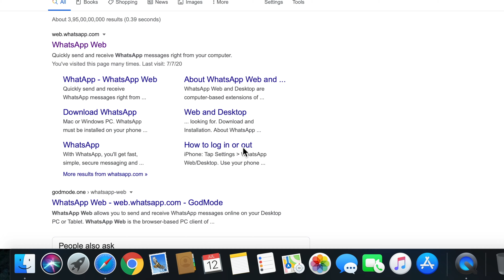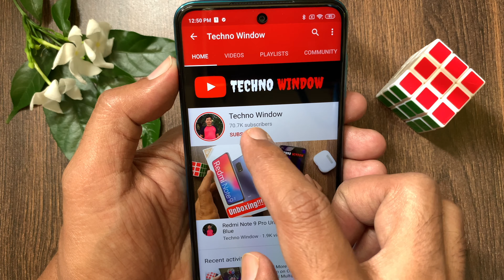How to Enable Dark Mode on WhatsApp Web Version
WhatsApp has just rolled out Dark Mode for WhatsApp Web. Here's how you can enable it on your Mac or Windows PC. Learn, How to Enable Dark Mode on WhatsApp Web Version.

WhatsApp Web Dark Mode: How to enable it now
1. open web.whatsapp.com on your favourite browser.
2.  log in to your WhatsApp account using the QR Code.
3. On WhatsApp Web, Click on the three-dot icon and go to Settings.
4. Here, click on the ‘Theme’ option.
5. Choose Dark Mode and click on ‘OK’ to enable the theme.
That’s it. Now you should be able to enjoy dark mode on WhatsApp Web. If it does not suit your taste, you can head back to the Light Mode using the same process and selecting the Light Mode theme.

Techno Window